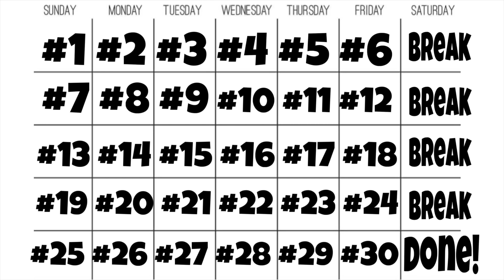Day #7 Pilates 30 Day Workout Challenge At Home Fitness No Equipment